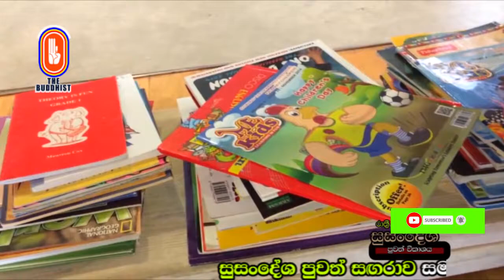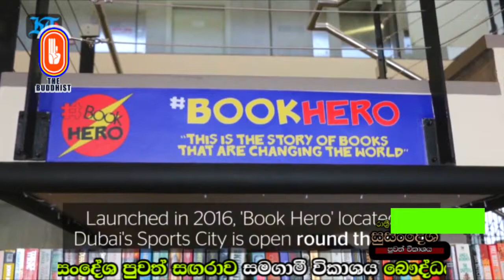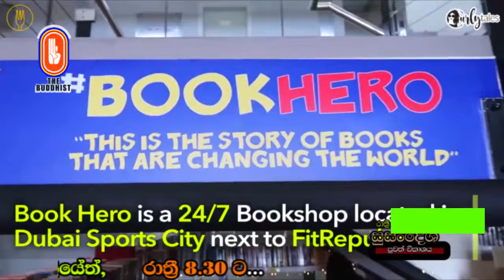සේවකයො නැති අමුතු සාප්පුව / book hero book shop dubai - Susandesha News සුසංදේශ පුවත්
බෞද්ධ ප‍්‍රවෘත්ති විකාශය, සුසංදේශ පුවත් රාත්‍රී 08.30
ලංකාවේ ප‍්‍රථම සහ එකම බෞද්ධ ප‍්‍රවෘත්ති විකාශය
The Buddhist Media Network

The Buddhist TV | සැම හිත සුව පිනිස
First Buddhist TV and Radio channel in Sri Lanka. The Buddhist channel studios are located at Sri Sambodhi Viharaya that is situated in Colombo 07, Sri Lanka